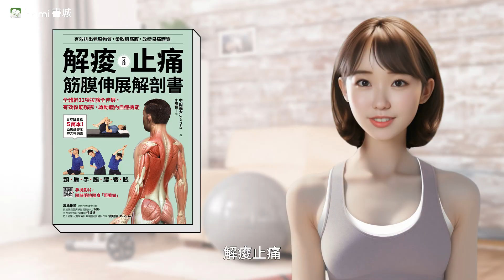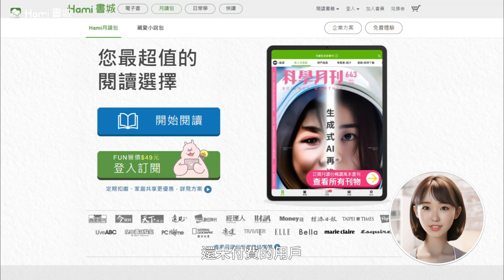解痠止痛 終結卡卡不順【Hami書城｜AI店長】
🎥 還想還想看更多 🎥
快速學習，為你導讀優質內容📖

🗡️什麼!! AR也能閱讀!？🛡️

更多精彩有趣的沉浸式閱讀體驗都在Hami書城
趕快下載APP喔~